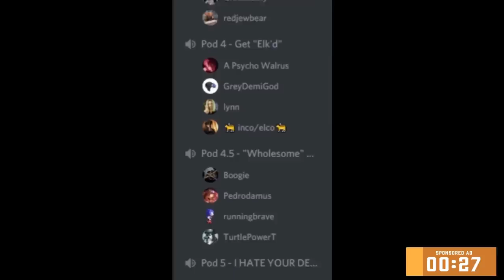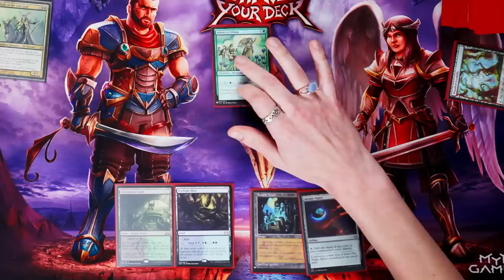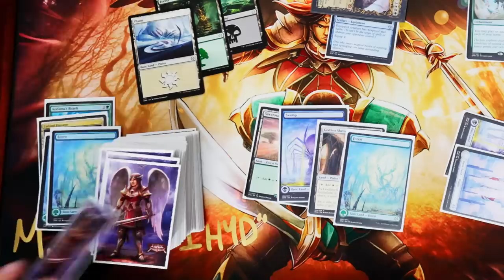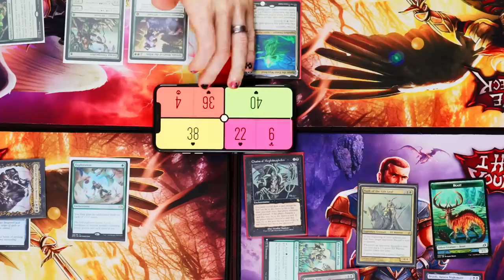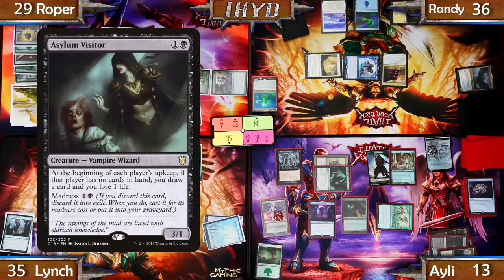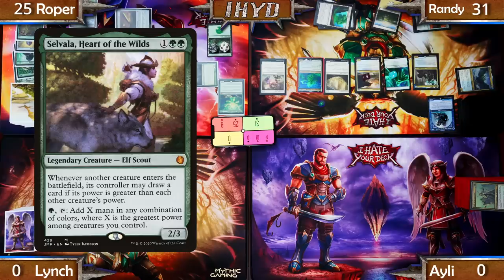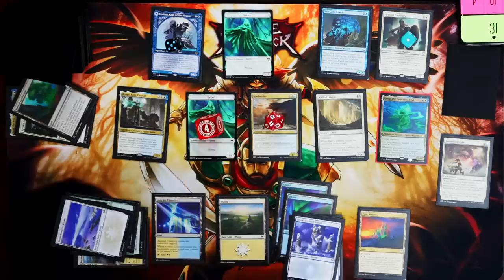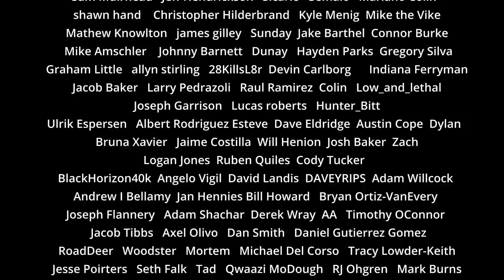I Hate Your Deck #60 Thalia and The Gitrog Monster v Nath Ranar v Omnath v || Commander Gameplay MTG